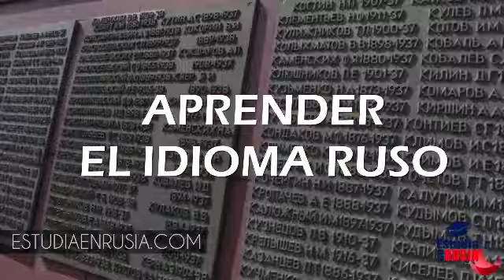DERECHO EN RUSIA: ¿QUÉ RAMAS CONSIGUES?/ ESTUDIA EN RUSIA